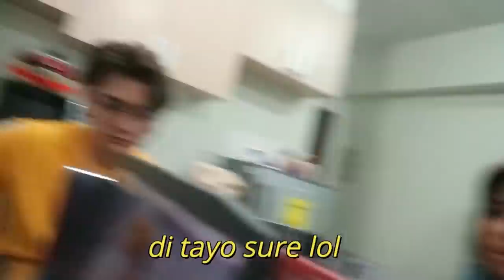24HRS BISAYA CHALLENGE!!!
YES, i'm a native bisaya speaker in nature lol but it was ONE HELL OF CHALLENGE for me bc no one understands me here lol

send hELP

Mykee x

ps. if you have reached this part of the description box, CONGRATULATIONS. comment "GIHIGUGMA TIKA" to confuse people hahahaha